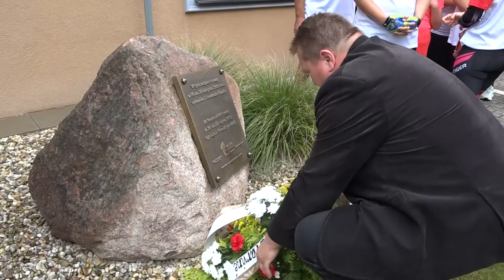Petroviceu Karviné ► Cyklovýlet po stopách 1. slezského povstání │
TelevizeKarvinsko.cz Vám přináší reportáž z nové akce → Petroviceu Karviné ► Cyklovýlet po stopách 1. slezského povstání │ Karvinsko.TV v okrese Karviná v Moravskoslezském kraji.

Česko-polská cyklistická jízda přilákala k zámku v Zebrzydowicích mnoho nadšenců pohybu.  Než vyjeli účastníci na trasu museli se zaregistrovat.  Hromadný start začal jízdu na trati, která měla přibližně 30 km.  Naplánováno vše bylo s několika zastávkami, kde byl vzdán hold všem padlým.  Důležité body trasy byly na obou stranách hranic.  Každá zastávka má svou pohnutou historii. Cílem byly Petrovice, kde na přítomné čekal zasloužený odpočinek s posezením a dobrým jídlem.  V místním kulturním centru tak probíhal další program, kde všechny srdečně přivítal starosta obce pan Marián Lebiedzik. Nechyběla také přednáška o prvním slezském povstání, ale také uctění památky u místního památníku.

Naše televizní studio spolupracuje smluvně s obcemi, městy, organizacemi a soukromými subjekty v regionu Karvinska již od roku 2006.